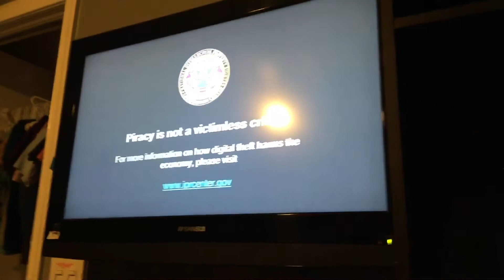DVD Opening To Monster High Freaky Fusion 2014 DVd